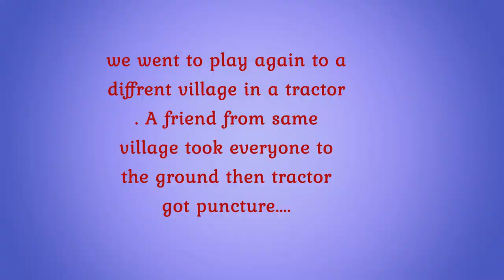Odisha Village Tour | Playing Cricket in Local village Kalahandi | Rural India | Hindi Travel Vlog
📺 Welcome to MotherEarth, your portal to life in the USA, the charm of rural India, and beyond! Join me as I delve into topics ranging from studying abroad to visa processes and the intricacies of American life. While I'm not a professional vlogger or expert, I'm deeply passionate about sharing my personal journey from a small Indian village to living in America, offering practical insights and heartfelt experiences in Hindi.

* I do not offerJobs or give Visa. I share knowladge based on my experience so you can avoid getting fraud.

I'm dedicated to simplifying complex topics and providing you with valuable information.